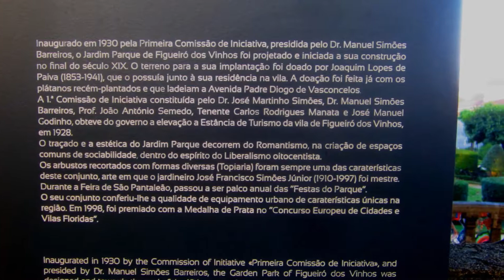O Jardim Parque de Figueiró dos Vinhos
Dedico este vídeo ao Sr. Rosa Santos e à D. Teresa que neste jardim maravilhoso devem ter namorado na sua juventude.